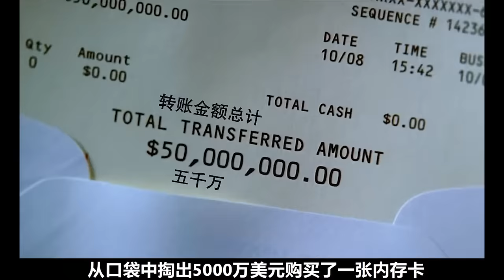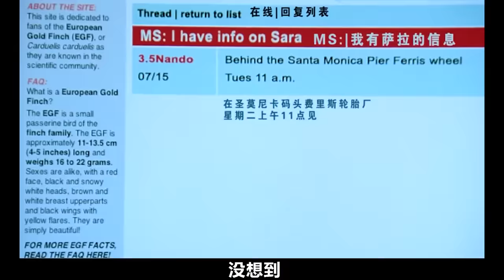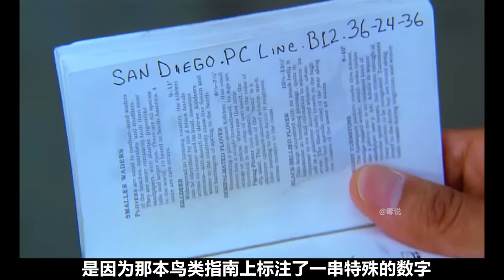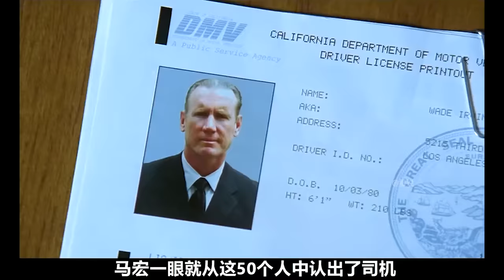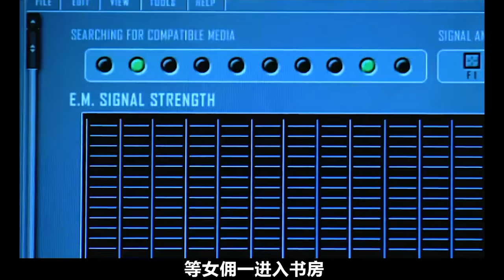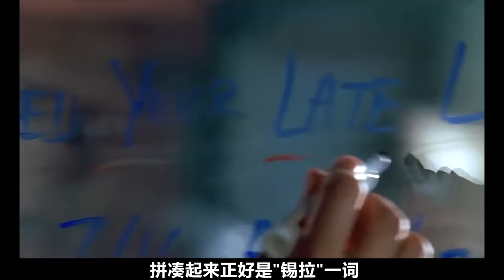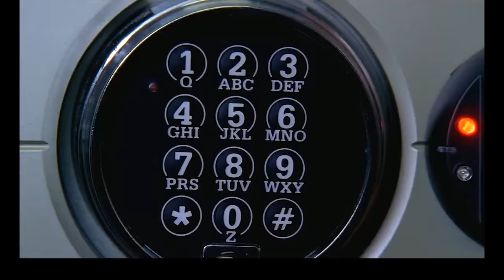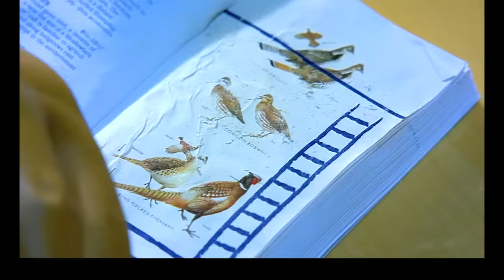幕后大BOSS登场，越狱小队再次集结，打响对公司反击战！经典高分美剧《 越狱 第四季》全集解说一口气看完！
《越狱》第四季他的剧情承接了第三部展开了惊心动魄的复仇行动，主要讲述了Michael Scofield从地狱般的索纳监狱逃出来后，展开了一系列的复仇行动。